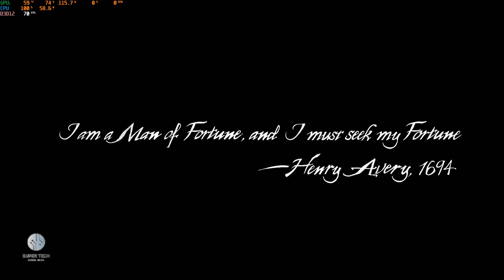UNCHARTED 4 PC Gameplay Walkthrough Part 1 FULL GAME [4K ULTRA HD]